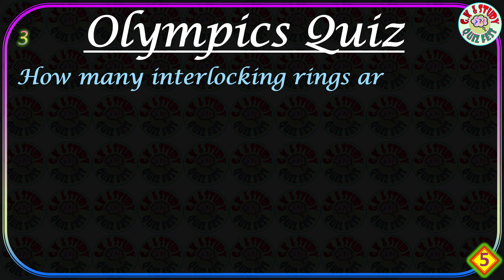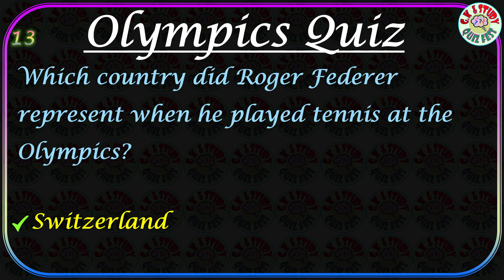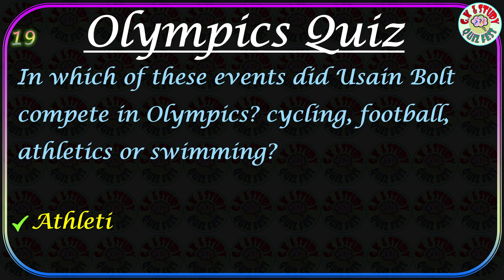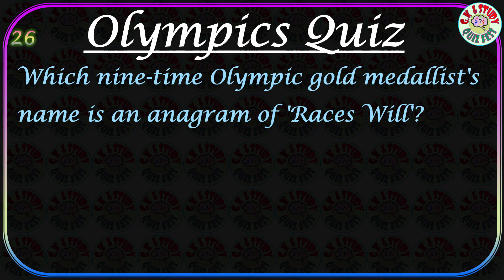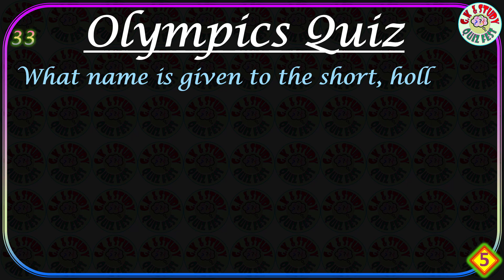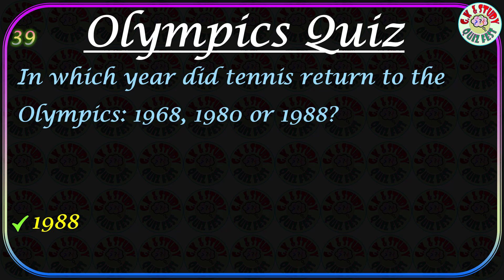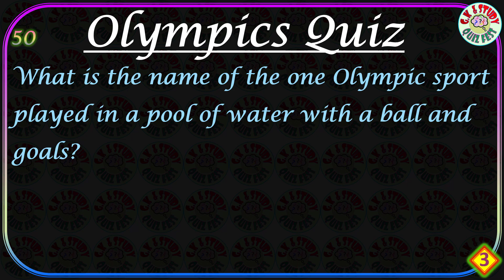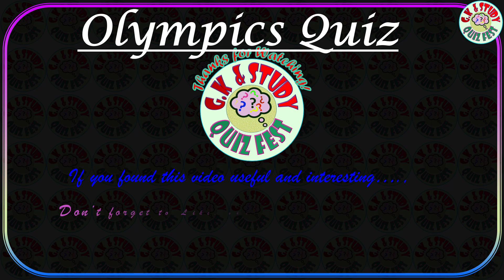Olympics Games GK Quiz | Olympics Questions and Answers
Olympics GK Quiz | Olympics Quiz | Olympics Questions and Answers

What is the name of the Olympic athletics event where competitors throw a long, pointed pole as far as they can?
Does Usain Bolt compete in cycling, football, athletics or swimming events?
What is the name, beginning with the letter P, given to the multi-sports competition for elite athletes with a disability held shortly after the Olympics and in the same venues?
Sir Chris Hoy has won Olympic medals in which sport?
Which is the only swimming stroke where competitors start their races already in the water?
What is the name of the one Olympic sport played in a pool of water with a ball and goals?
Do men or women take part in the athletics heptathlon?
Which Olympic sport is nicknamed 'ping pong' and features a ball weighing just 2.7 grams?
What is the name, beginning with the letter P, given to the platform medal that winners stand on when receiving their Olympic medals?
In a modern pentathlon, how many events do competitors take part in?